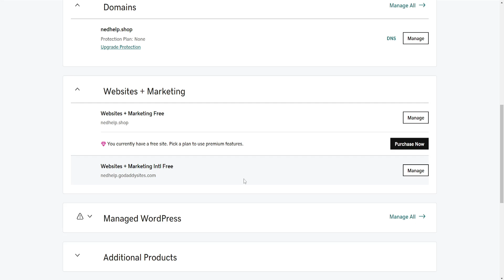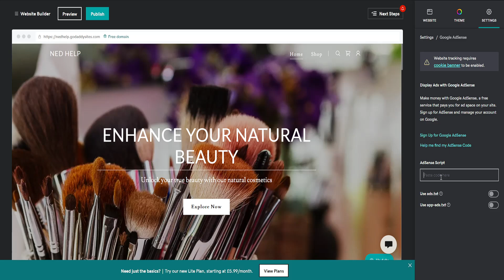How To Connect Google Adsense To GoDaddy Website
In this video I show you how to connect Google Adsense to your GoDaddy website. If you want to learn how to display ads with Google Adsense on your GoDaddy site then this is the tutorial for you.